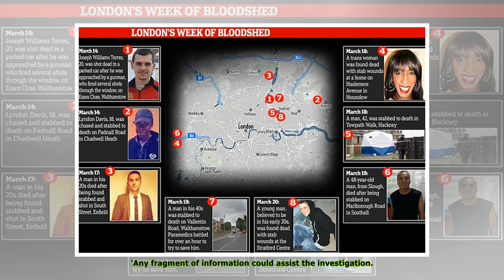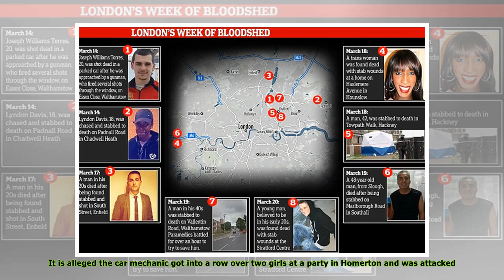The latest victim of London's crime epidemic: Student, 23, who was shot AND stabbed to death in an u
Tributes have poured in for the university student who was shot and stabbed to death in an unprovoked attack outside a train station in north London.
Russell Jones, 23, became the eighth person in a week to be killed in London when he was ambushed outside shops near Ponders End station, in Enfield on Saturday.